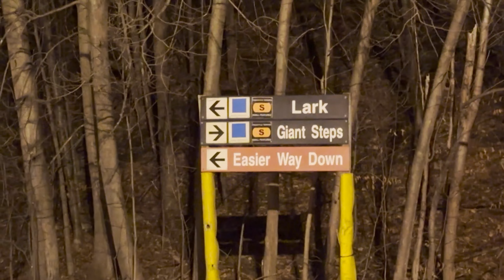When skaters snowboard... | Mountain Creek NJ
It was a beautiful Sunday up in the mountain of Vernon, New Jersey. Me, Ian & Mark decided to dust off the ole snowboards and head up to Creek for a chill sesh. The weather was perfect so I had to say it was a good day, kinda hyped on that boardslide pop over too. MORE SKATING SOON (when it gets nicer out)

snow winter sports action park extreme sports skaters that go snowboarding xgames skiing mountain creek diy how to tutorial winter january 2023 friends crew the boys go boarding rail ledge boardslide grind oakley drip meme funny montage gopro self film filmer